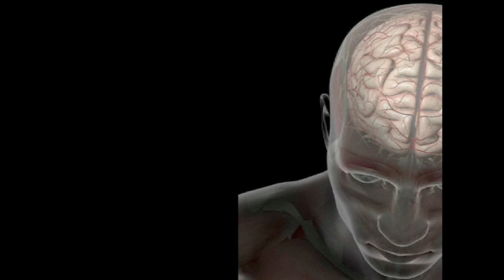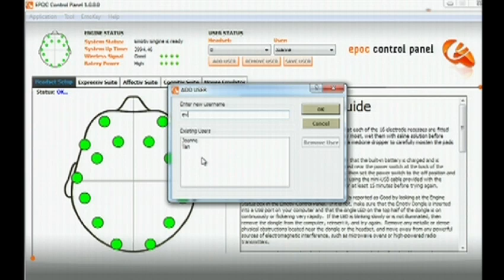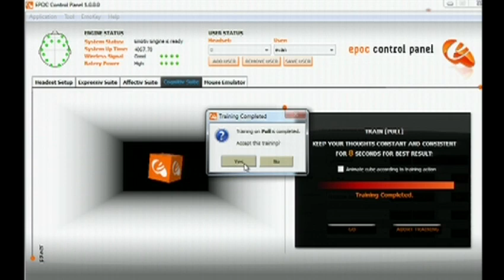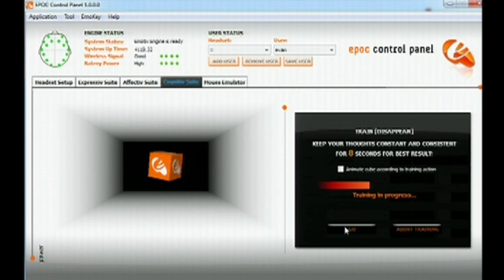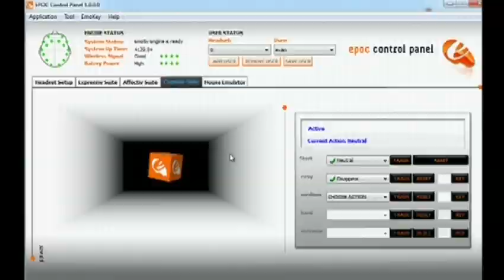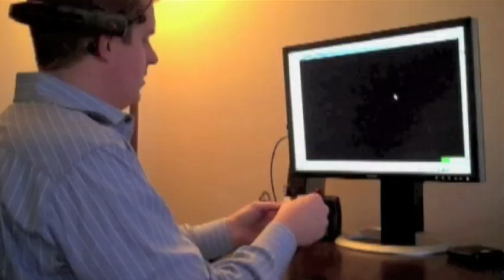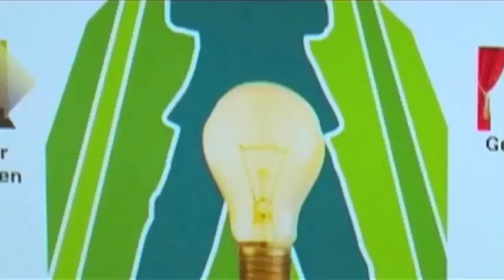Tan Le: A headset that reads your brainwaves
Tan Le's astonishing new computer interface reads its user's brainwaves, making it possible to control virtual objects, and even physical electronics, with mere thoughts (and a little concentration). She demos the headset, and talks about its far-reaching applications.

About Tan Le

Tan Le is the head of Emotiv Systems, which is developing the next generation of human-machine interface -- a headset that takes input directly from the brain.